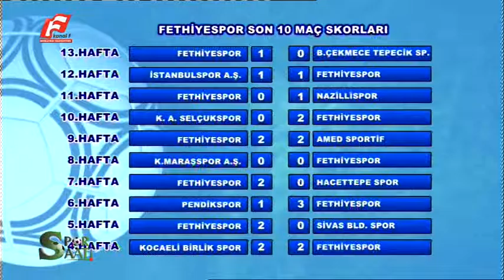SPOR SAATİ 22 KASIM 2016 BÖLÜM 1